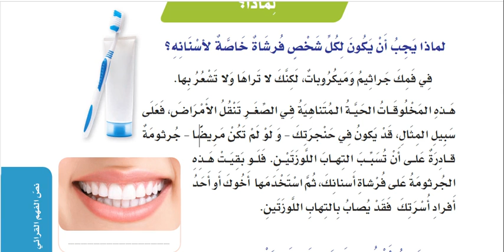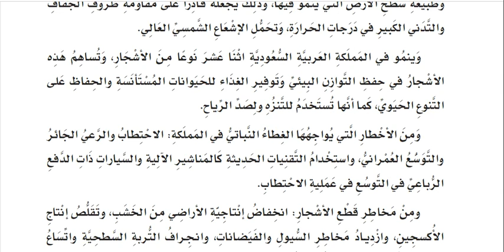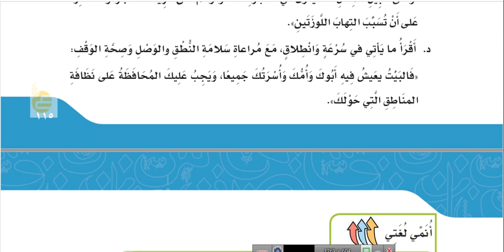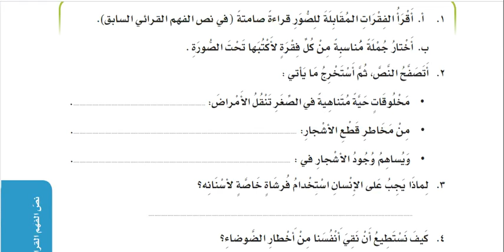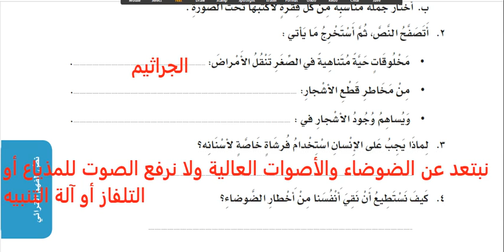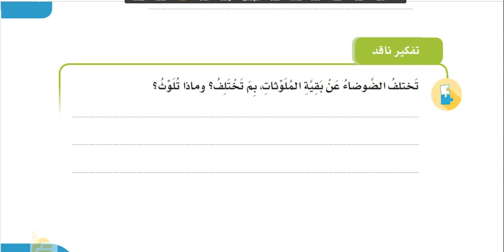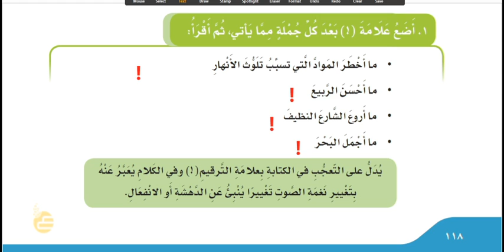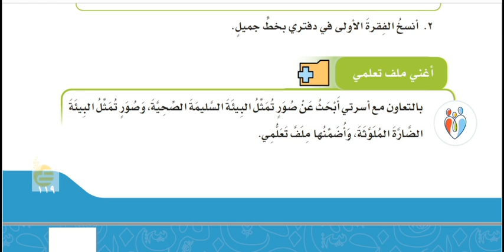نص الفهم القرائي لماذا؟ لغتي الصف الخامس الابتدائي الترم الثاني 1443هـ